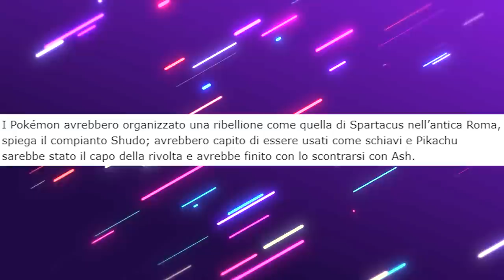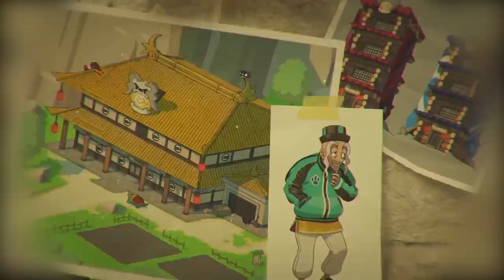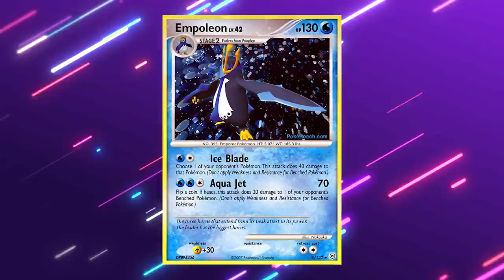Ecco perché KUBFU è IL POKÉMON MIGLIORE di SEMPRE! - Analisi DLC Pokémon Spada e Scudo!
Nella prima espansione dei DLC di Pokémon Spada e Scudo, l'Isola Solitaria dell'Armatura, faremo la conoscenza di Kubfu, un simpatico Pokémon Leggendario e delle sue evoluzioni, Urshifu Singolcolpo e Pluricolpo! Ecco perché potrebbe conquistare la Community diventando uno dei Pokémon migliori di sempre!

Se stai leggendo la descrizione devi essere interessato al canale! Permettimi di consigliarti qualche video che potrebbe interessarti!